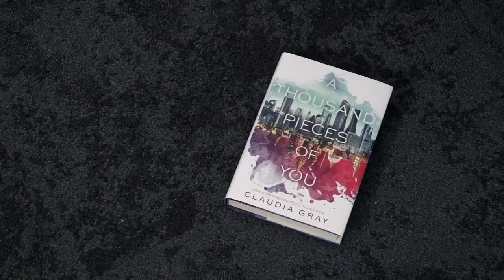Book Nerd Problems | Limited Book Space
That time you wished a carpenter lived in your basement so they could build you more bookshelves at the drop of a hat.